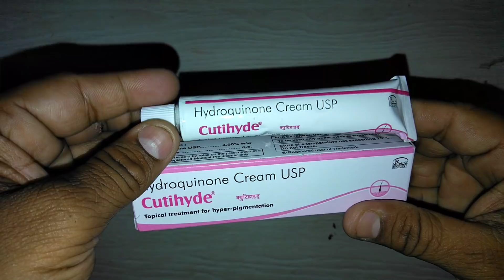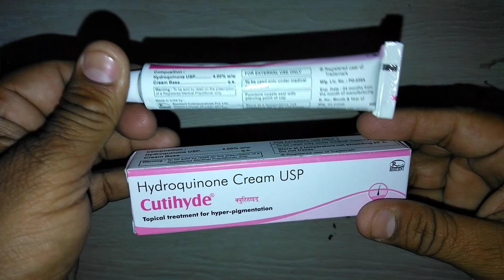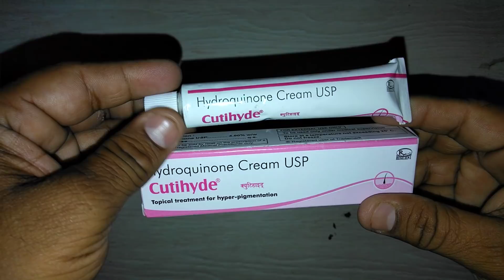Cutihide Cream review झाइयों को जड़ से खत्म करने के आज तक की सबसे कामयाब क्रीम !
Cutihide Cream is safe
Cutihide Cream is effective
Cutihide Cream requires prescription
Cutihyde Cream is a skin lightening medication. It works by reducing the amount of a pigment (melanin) that causes darkening of skin.Cutihyde Cream is used in the treatment of melasma.This medicine is for external use only. Use it in the dose and duration as advised by your doctor. Check the label for directions before use. Clean and dry the affected area and apply the cream.Cutihide-Cream ,medicine,Medicine Reviews Instagram id vijaylahore4262